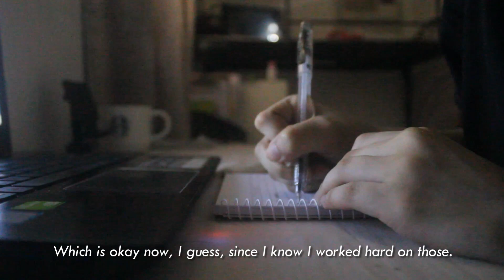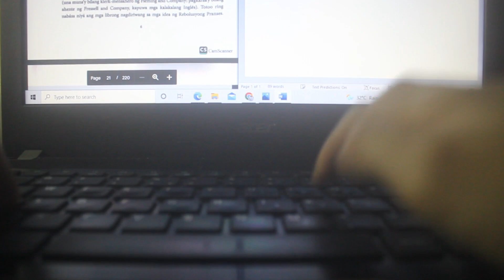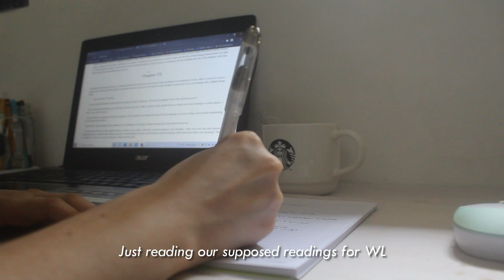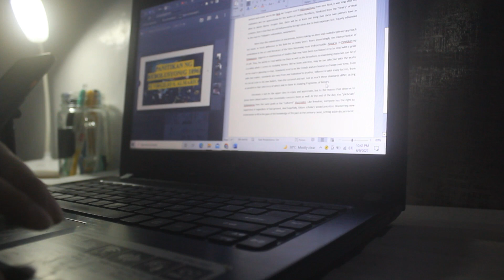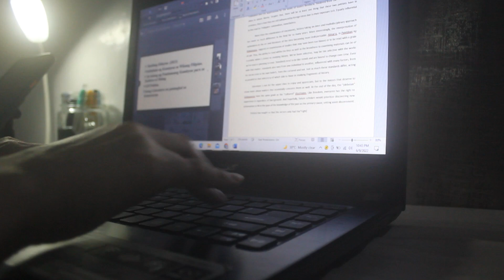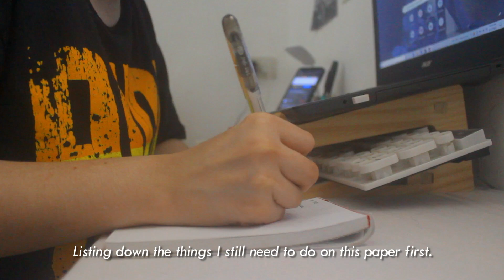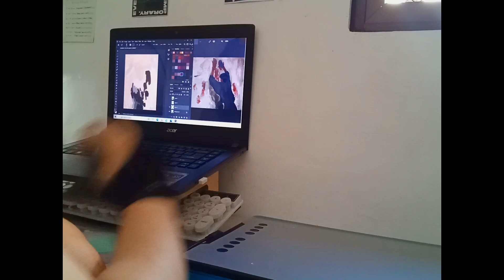72-hr productive study vlog📓 life of a college student, reading & study session, breakfast ideas 🍞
hello friends!!!

I'm back with another study vlog! In this video are some reading sessions and lots of studying ft. sharing some breakfast ideas. I hope everyone's doing great!

about me:
Hi, I'm Vic! I'm a History student here in the Philippines.
course - BA History
camera - Canon 1300D, OPPO A83
editing - Wondershare FilmoraX